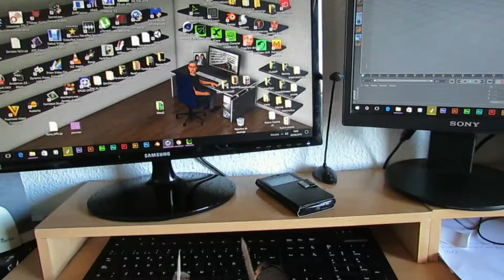Realidad Aumentada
Software: After Effects, Cinema 4D, Iclone 6